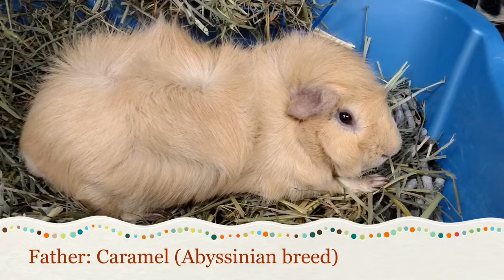Godiva's Second Litter! 10-22-2015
WE HAVE BABIES! They are absolutely adorable! Godiva went into labor around 2pm (during class) on Thursday, October 22, 2015 and continued for about 40 minutes. The pups are healthy and full of life!

More videos to come soon on their growth and development!